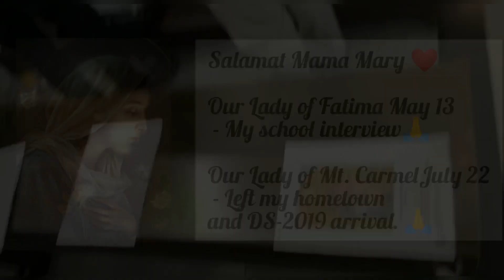MY JOURNEY AS A J-1 CULTURAL EXCHANGE TEACHER | DEPARTURE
Praise be Jesus and Mary!
During the feast day of Mount Carmel, all I wanted to do was sing, but I could not contain the gratefulness in my heart . Carmelite Monastery is home to me and who would have guessed that the feast day would also mark my departure for a new chapter in my professional life. Thank you, Lord, for turning my flaws into my strengths and turning my failures into successes. Although I am away, I will forever carry with me the heart of a Carmelite.